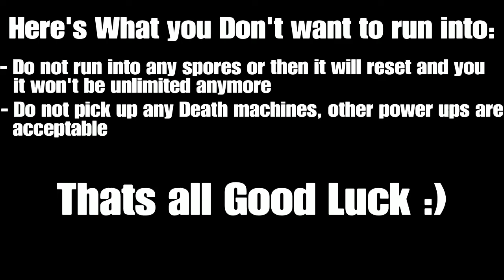!NEW! How To Get An Unlimited Skull Of Nan Sapwe! Tips And Tricks!! (Bo3 Zetsubou No Shima Gameplay)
New trick hope you enjoy :)                                                                                                                                                                                                                                                            Founder: ZCerealGlitchers

Donations are NOT required, But Much Appreciated for the channel to grow :)